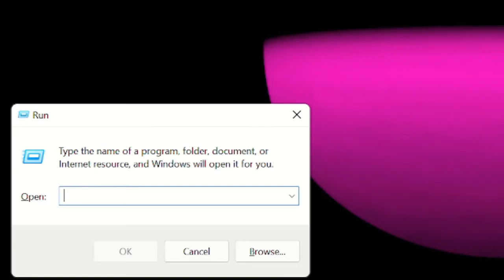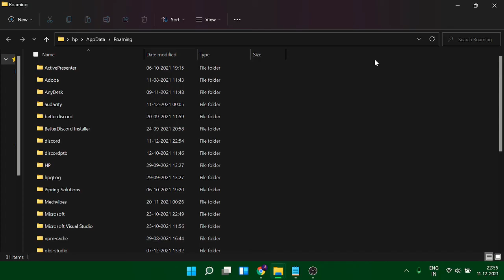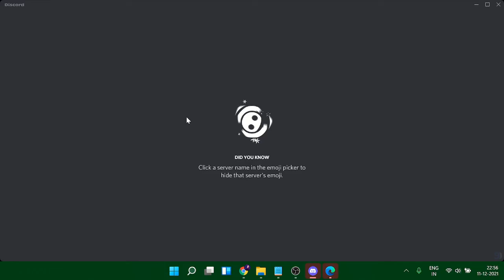How To Fix Discord Stuck on Grey Screen - (Windows 11 & 10) *LATEST*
I am sharing just one solution to fix discord won't open with a grey screen.
Make sure you remember your discord user ID and password before proceeding.

Before proceeding completely quit discord, you can also quit from the task manager.
In case if this doesn't work then try starting discord as an administrator.

☑ Watched the video!
☐ Liked?

Get all Discord and Twitch tips with tutorials.